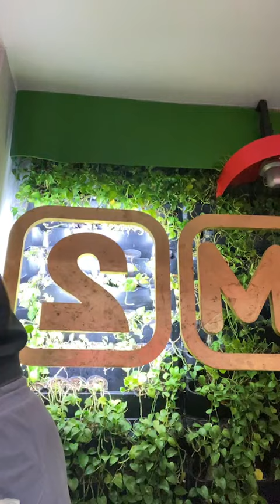Екатерина Квашникова ПРЯМОЙ ЭФИР 01.06.24 ч2